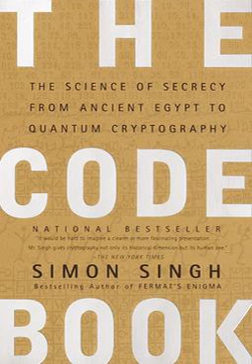The code book : the science of secrecy from ancient Egypt to quantum cryptography | Wikipedia au ...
00:00:37 1 Contents
00:01:52 2 See also

- Socrates

SUMMARY
The Code Book: The Science of Secrecy from Ancient Egypt to Quantum Cryptography is a book by Simon Singh, published in New York in 1999 by Doubleday.
The Code Book describes some illustrative highlights in the history of cryptography, drawn from both of its principal branches, codes and ciphers.  Thus the book's title should not be misconstrued as suggesting that the book deals only with codes, and not with ciphers; or that the book is in fact a codebook.